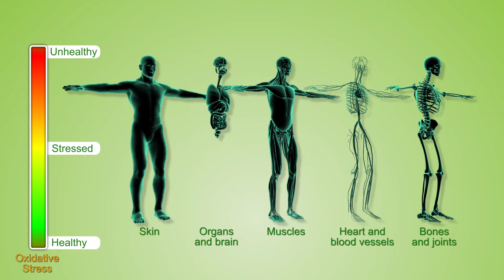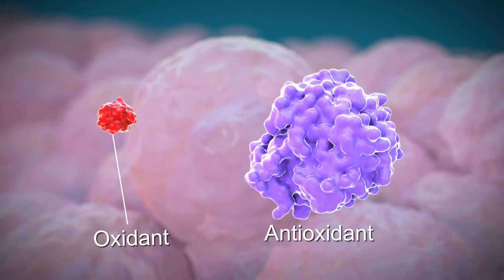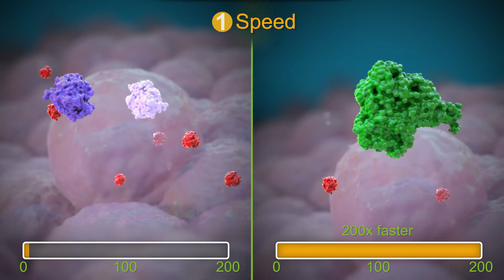Oxidants and Antioxidants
Learn about how antioxidants protect our bodies from oxidants, disease, ageing and maintain good health and well-being.